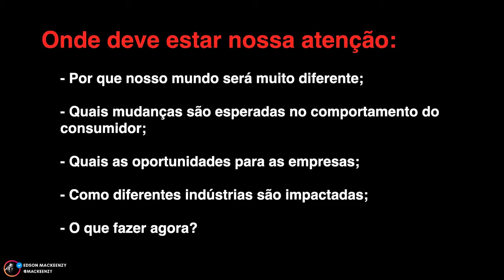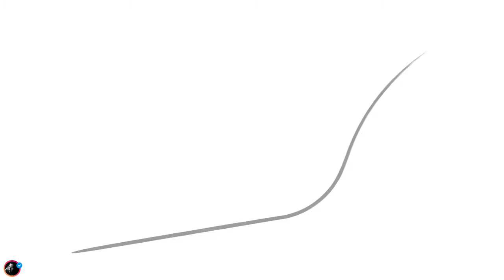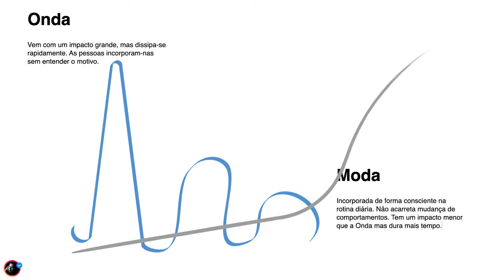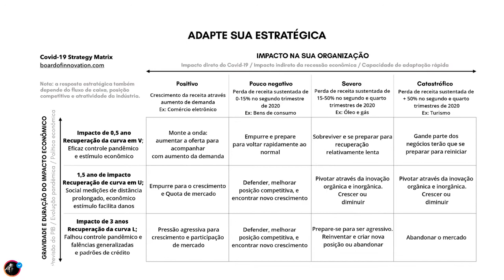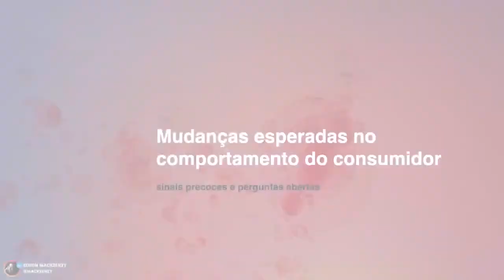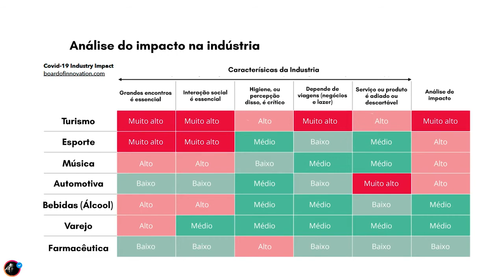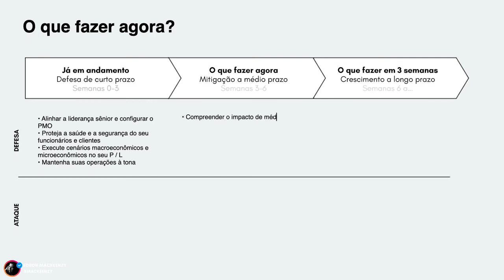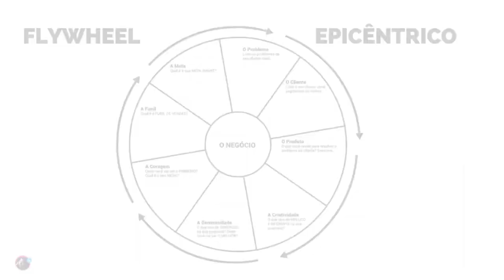Edson Mackeenzy - O Novo Normal